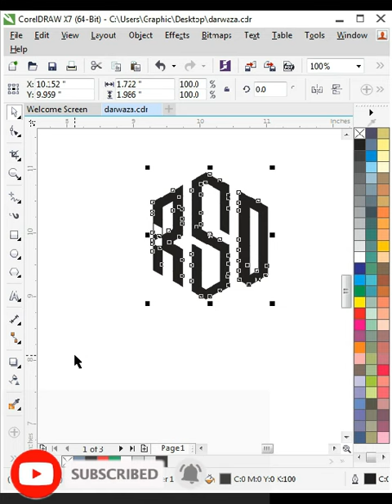RSD Professional CorelDraw Logo Design Tutorial (Trigon) | Nabeel Graphics |Best Corel draw Tutorial